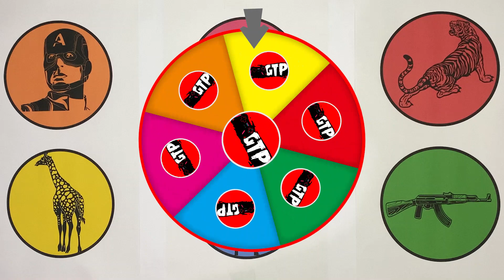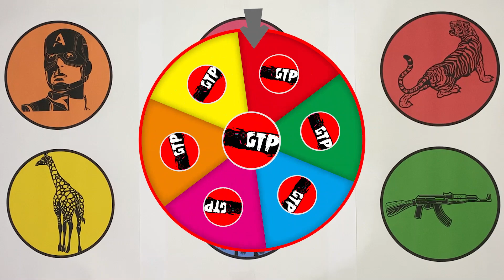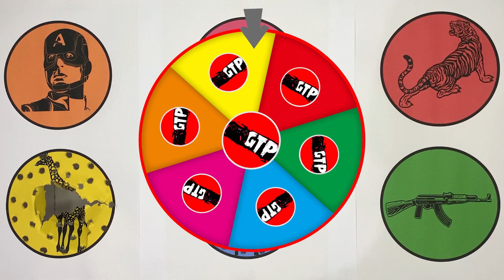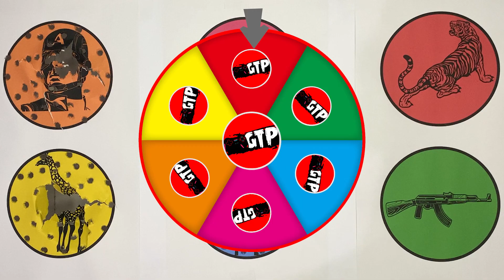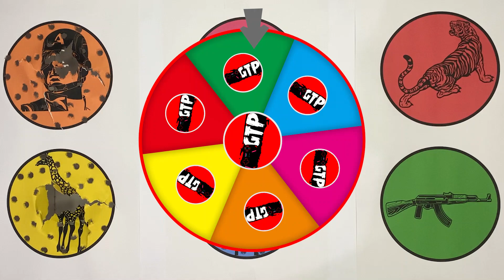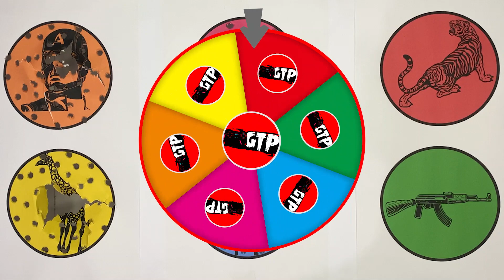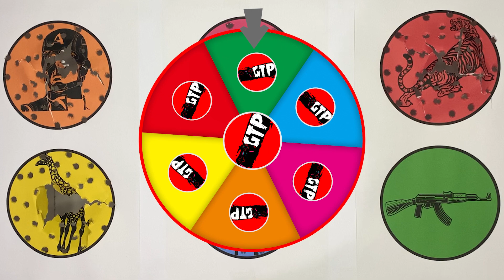GTP Captain America, Tiger, Giraffe, Cow, Toilet Head, Sniper